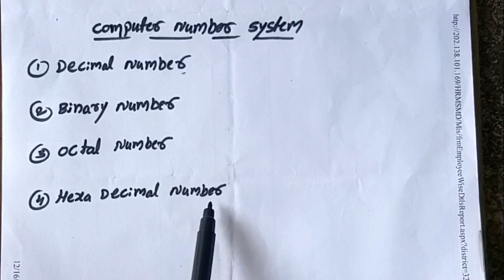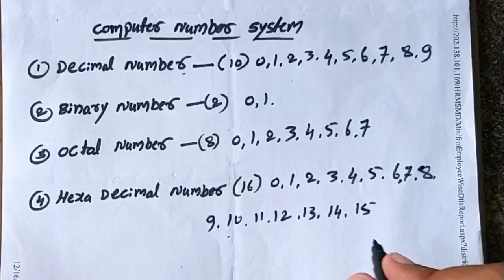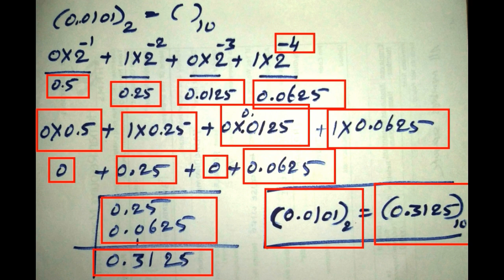Binary, Decimal,Octal,Hexadecimal| Binary to Decimal, Decimal to Binary Conversion in Kannada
How to convert Binary to Decimal Number?
How to convert Decimal to Binary Number?

What is decimal What is Binary What is Octal
What is Hexadecimal
Computer number system Decimal Binary Octal Hexadecimal
Binary Octal Hexa
 Number conversation of binary Decimal
Octal Hexadecimal Hexadecimal